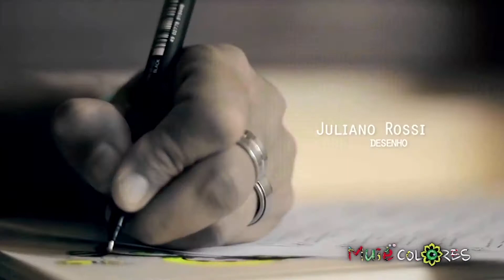Painting collection Muié Colores - Ju Rossi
🔵 Participe do canal exclusivo de Conteúdos de Ju Rossi

🔴 Garanta sua vaga Gratuitamente na Semana do Artista

O que é a Semana do Artista?

São aulas Online de como usar a internet para vender mais seus espetáculos e conquistar milhares de fãs,
mesmo que você esteja começando do zero.
(mesmo que você não tenha experiência com internet ou dinheiro pra investir na sua carreira.)

É de artista para artista.

Alguém que realmente conhece suas dores de viver de arte.

A minha missão é ajudar artistas a criarem seu Patrimônio Cultural no meio digital, de forma organizada, criativa e sustentável.

Aumente a venda de seus cursos e espetáculos, sua autoconfiança, tenha seu trabalho artístico reconhecido e se torne o artista de sucesso como você sempre sonhou.

🌹 ACOMPANHE :🌹

Gostou?

Quer ver mais vídeos de dicas sobre como vender sua arte?

🙌  Comente, compartilhe, dê suas sugestões e se tiver dúvidas não se acanhe que eu respondo! 🙌

Grande abraço e compartilhe arte :)